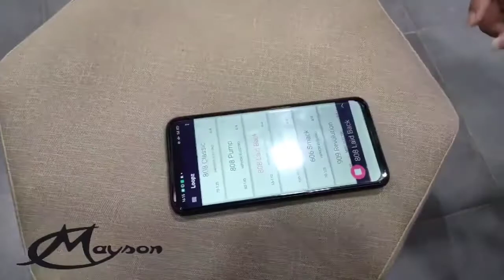รีวิว Double OS1 ราคา 2090 บาท Tranacoutic Pickup ต่อ Bluetooth ได้สุดล้ำ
รีวิว Double OS1 Tranacoutic Pickup ต่อ Bluetooth ได้สุดล้ำ

Facebook Fanpage : Mayson Guitar Shop